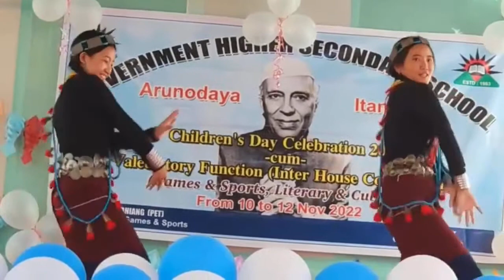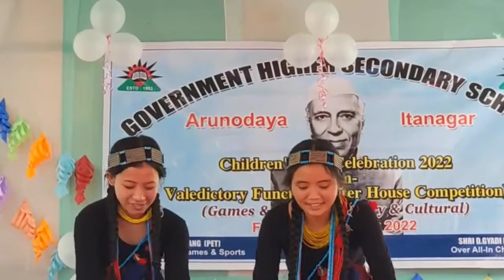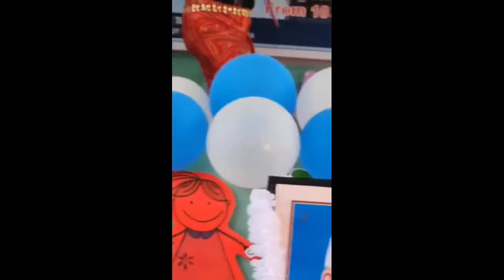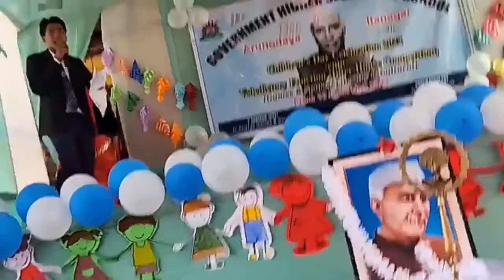🔥 Talo Potom Sir attend the program on Children's day celebration at Arunadaya Itanagar